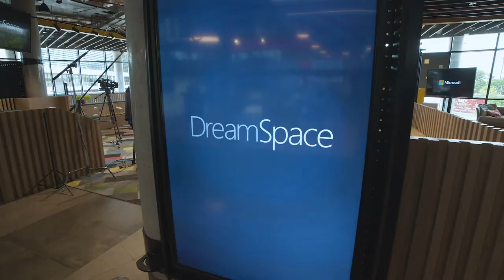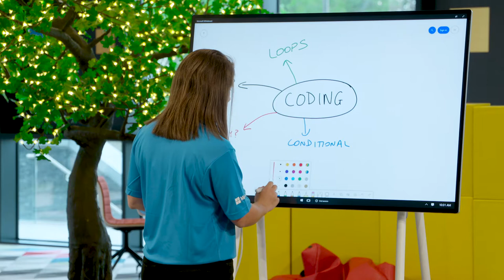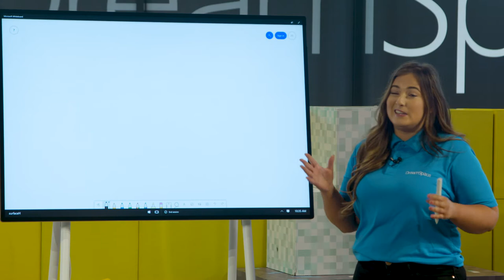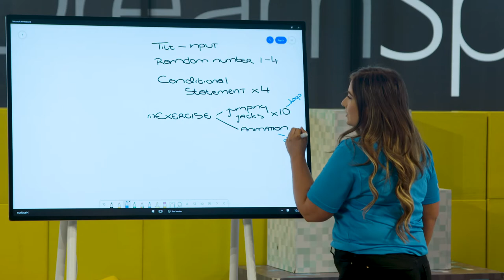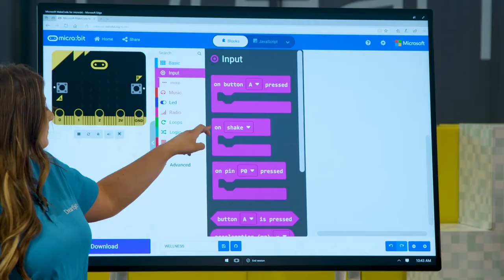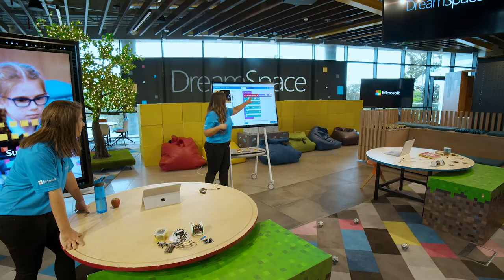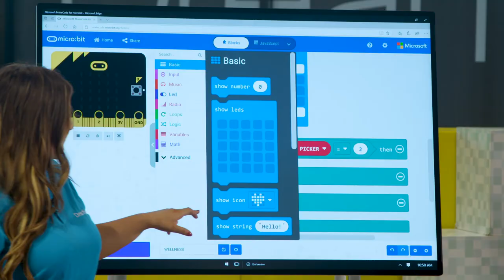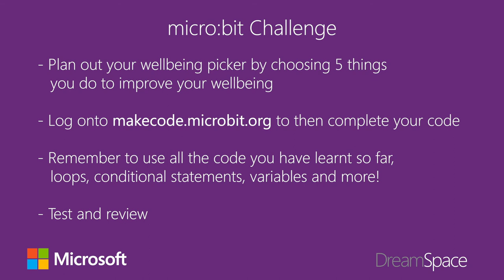DreamSpace TV - Episode 9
Join the team to learn about using code to encourage us to take care of our wellbeing.